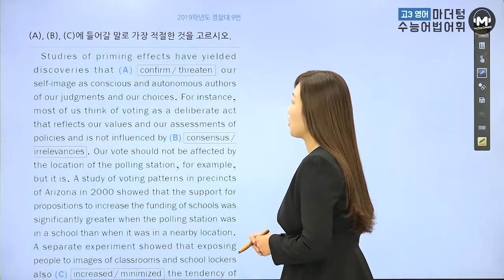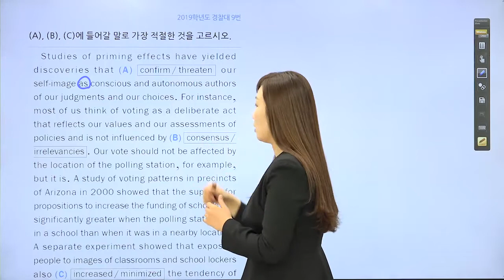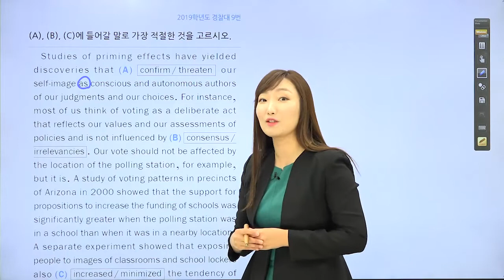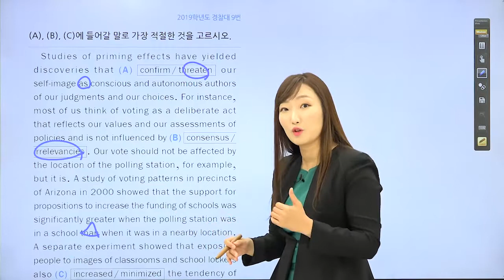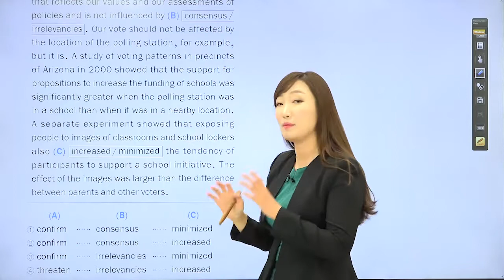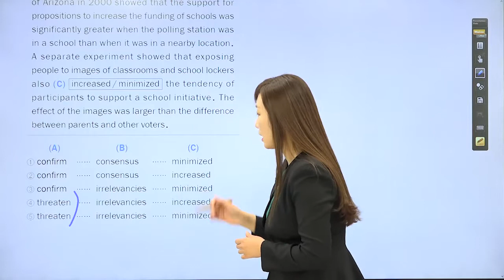[마더텅] [수능기출 영어 어법어휘] 2019학년도 경찰대 9번 (해설 : 이미정 선생님)